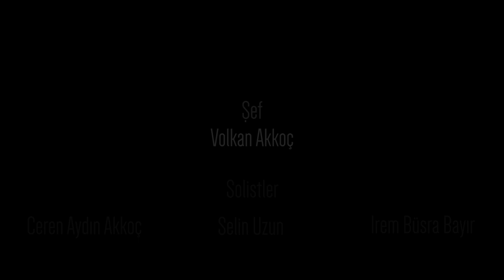Sirene - Ave Maria, Franz Biebl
Yeni Yıl Konseri
New Year Concert

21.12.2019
Saint Esprit Church, İstanbul

Artistic Director and Conductor: Volkan Akkoç

Solists:

Ceren Aydın Akkoç
Selin Uzun
İrem Büşra Bayır

SİRENE

Soprano:
Başak Kuyumcu
Canan Cansel Ünveren
Derya Ulkat
Fulya Dila Çoban
Gözde Köse
Merve Berrak
Nurgülay Yıldırım
Perihan Bal
Sevgin Karakuş

Alto:
Aysu Erdoğdu Miskbay
Cansın Hazan Bayrak
Deniz Ulkat
Gizay Büyükdoğanay
Günselin Seda Çetinkaya
Merve Pala
Zerrin Mete
Zeynep Ege Dura

Video: İbrahim Yayan
Sound Recording & Mastering: Emre Peynircioğlu

SİRENE

Adını Yunan mitolojisinin gizemli ve güzel sesli yaratıkları “Sirenler”den alan Sirene, “Uzak denizlerden gelir sesimiz” mottosuyla 2014 yılında, İstanbul Üniversitesi Devlet konservatuvarı Öğretim Üyesi Şef Volkan Akkoç önderliğinde kuruldu. Türk kadınının dinamik, mücadeleci ve özgür karakterini hem batı hem de Anadolu’nun folklorik müzikleriyle harmanlayan Sirene’nin çekirdek kadrosu, müzikal kaliteyi üst seviyede tutmak amacıyla konservatuvar öğrencileri ve mezunları arasından seçildi. Kadroya eklenen her yeni koristinse köklü bir koro geçmişi olması tercih edilmekte ve korist adayları titiz bir odisyon sürecinden geçirilmektedir.

Bu repertuvarın uluslararası koro camiasında tanıtılması misyonunu çeşitli platformlarda gerçekleştirmeye devam eden Sirene, 2015 yılında 29. İzmir Festivali kapsamında Sagittarius Vokal Topluluğu ve Şef Michel Laplénie ile çalışma fırsatı bulmuş, Ahmed Adnan Saygun’un Duyuşlar isimli eserinin dünya ilk seslendirilişini gerçekleştirmiştir. 2016 yılında Avrupa Koro Federasyonu ve Koro Kültürü Derneği’nin ortaklığında düzenlenen uluslararası Akdeniz Koro Forumu’nda yer alarak, Türkiye’deki kadın korosu repertuvarını uluslararası koro camiasına tanıtmıştır.

Romantik Dönem’den günümüze uzanan geniş bir repertuvara sahip olan Sirene, yer aldığı pek çok konser ve projeyle koro dünyasındaki hayatına aktif bir şekilde devam ederken, 5/9 Temmuz 2017’de Almanya’nın Wernigerode kentinde onuncusu düzenlenen Uluslararası Johannes Brahms Koro Yarışması’nda iki kategoride yarışmış, Türkiye’ye 2 altın madalya ve iki jüri özel ödülü (“En iyi Şef” ve “Çağdaş Müzik Yorumlamada Üstün Başarı”) ile dönmüştür.

6/10 Haziran 2018'de Almanya’nın Zwickau kentinde sekizincisi düzenlenen Uluslararası Robert Schumann Koro Yarışması’nda yine iki kategoride yarışmış, Türkiye’ye 2 altın madalya ve bir jüri özel ödülü ile dönmüştür.

2019 Yılında Letonya'nın Jurmala kentinde düzenlenen 4. Uluslararası Baltık Koro Yarışması'na davet alarak katılan Sirene, bu yarışmadan da Seyirci özel ödülü ile geri dönmüştür.

SİRENE

Sirene was founded in 2014 with Istanbul University State Conservatory faculty member Volkan Akkoç’s initiative. With the motto “Our voice echoes from the distant seas”, Sirene makes reference to the mythical and alluring Greek creatures the “siren”s. The dynamic, brave, and free spirit of the Turkish woman is strongly present in the choir’s fusion of western and Anatolian musical elements. The core choir members are the conservatory students and alumni, and each newcomer goes through a thorough audition process.

In 2015, Sirene had the chance to work with French conductor Michel Laplénie and Sagittarius Vocal Ensemble within the scope of 29th International İzmir Festival and performed the world premiere of Turkish composer Ahmed Adnan Saygun’s “Duyuşlar”.

In 2016 took part in Mediterranean Choral Forum coordinated by European Choral Association, Sirene actively takes part in choral world by participating in numerous concerts and projects.

In 2017 Sirene competed in 10th International Johannes Brahms Choir Festival organized by Interkultur in Germany and won two golden diploma in Folklor and Chamber Choir/ Vocal Ensemble categories. Sirene also awarded two of the jury’s special prizes “Outstanding Performance of Contemporary Coral Music” and Akkoç was awarded “Conductor Prize”.

In 2018 Sirene competed in 8th International Robert Schumann Choir Competition organized by Interkultur in Germany and won two golden diploma in Sacred Music and Chamber Choir/ Vocal Ensemble categories. Sirene also awarded the jury’s special prize.

In 2019 Sirene competed in 4th International Baltic Sea Choir Competition in Latvia, Jurmala and awarded the audience special prize.

Sirene has been performing in different genres from various periods in the music history for the last three years. Their aim is to perform choral music, especially contemporary living composers and Turkish choral music, to their best ability and to introduce the Turkish Womens Choir repertoire to the world.